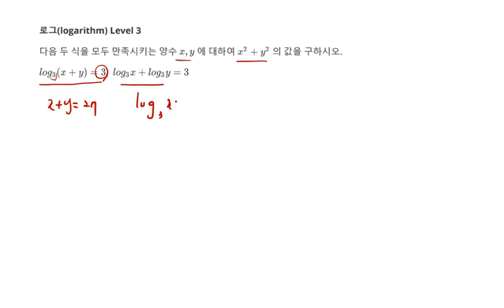고등수학 로그 로그의 성질을 이용한 계산 Level 3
1. 로그의 성질을 이용한 계산
2. 로그(Math logarithm) 문제 18 Level 3
3. 각종 참고서, MailStudy, 모의고사 강의 목록